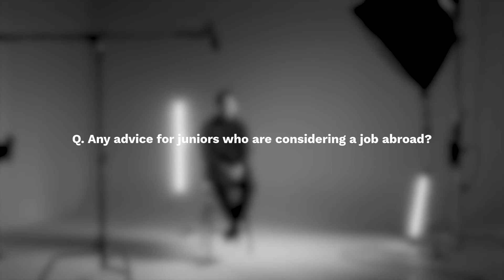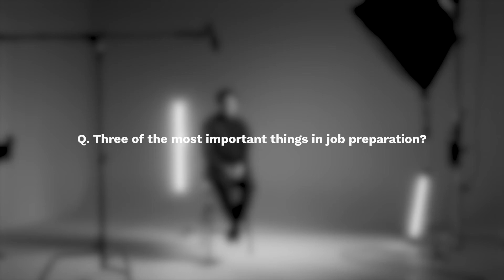HID Alumni Interview - Miji Noh / Google Industrial Designer 홍익대학교 산업디자인학과 동문 인터뷰 - 구글 노미지 디자이너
Hongik University Industrial Design Alumni Interview #3
Miji Noh
- Google Mobile & Create ID team / Industrial Designer
- Former. Motorola Korea CXD Studio / Industrial Designer
- Former. Native Design, London / Senior Designer

홍익대학교 산업디자인학과 동문 인터뷰 #3
노미지 디자이너
- 구글 모바일 & 크리에이트 ID 팀 산업디자이너
- 전. 모토로라 코리아 CXD 스튜디오 산업디자이너
- 전. 영국 네이티브 디자인 시니어 디자이너
- 스위스 로잔 ECAL 졸업
- 홍익대학교 산업디자인학과 졸업

홍익대학교 산업디자인학과 2020 온라인 졸업전시 'design without'
Hongik University Industrial Design 2020 Online Degree Show 'design without'